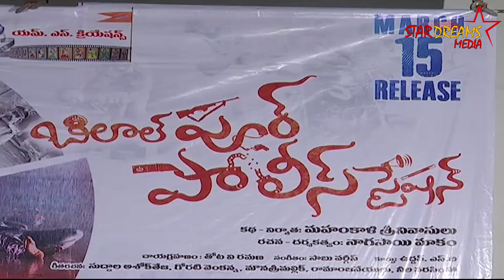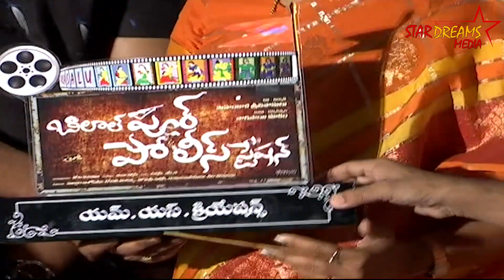Bilalpur police station movie pre release event | Star Dreams Media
Watch Bilalpur police station movie pre release event | Star Dreams Media

Star dreams media is the only channel which entertain you and your total family with comedy,sentiment and love stories.